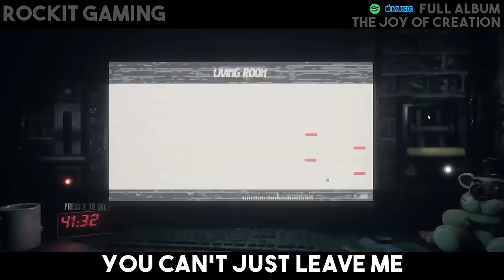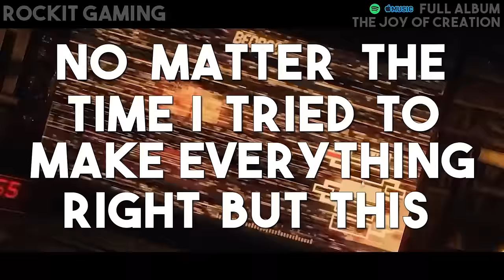Joy of Creation Story Mode Rap Song | Attic | Rockit Gaming (TJOC)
Joy of Creation Story Mode Rap Song | Attic | Rockit Gaming. The last chapter of our TJOC album is complete! The FNAF spinoff Joy of Creation gave us 5 amazing levels, Memory, Living Room, The Office, The Basement and now The Attic! Be sure to listen to all of the TJOC songs below!

Credits
Lyrics: Rockit, Vinny
Performed by: Rockit Gaming
Composition, Mixing, Mastering: Rockit
Lyric & Video Editing: Vinny
Artwork: Michael Rush